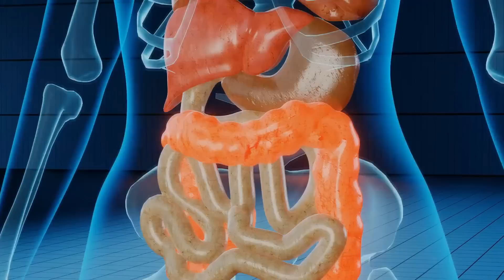🌎 Wolverine: Loja de Partes - História Completa da HQ que mostra os perigos de um desconhecido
Depois de curtir uma intensa noite com uma linda mulher que conheceu em um bar, o mutante Logan mais conhecido como Wolverine cai em uma cilada e precisa resolver o problema da forma que ele faz melhor.

História publicada em 2009 correspondente a HQ de edição única chamada Wolverine: Loja de Partes (Wolverine: Chop Shop) da editora de super herói Marvel Comics. A narrativa possui o roteiro de Mike Benson, desenhos de Roland Boschi, cores de Dan Brown, e editor-chefe Joe Quesada.

Confiram a Playlist “Ordem Cronológica de Histórias Completas do Universo Marvel” onde os vídeos de história do universo convencional da Marvel estão organizados em ordem cronológica para facilitar o entendimento de quem não acompanha o universo Marvel das HQ.

Vídeos e Imagens de fundo:
Dieter_G por Pixabay

Quer saber como montar um negócio online do zero?

Olá! Gostaria de indicar para você este CURSO DE ANIMAÇÃO 3D, Você mesmo pode criar seus personagens e um canal no Youtube para ter sua liberdade financeira, acesse pelo